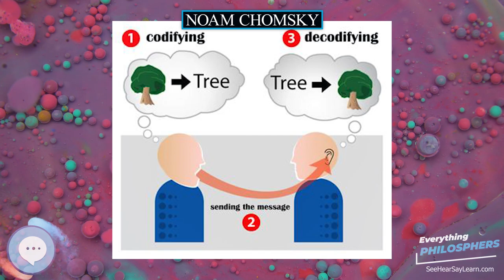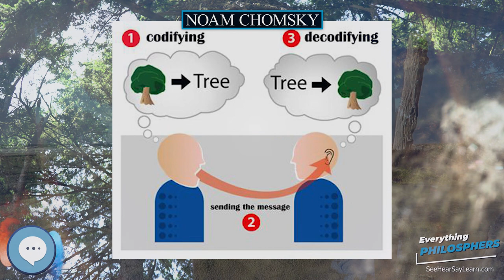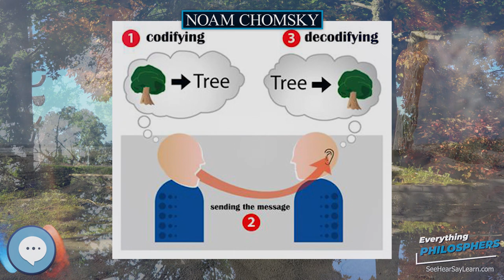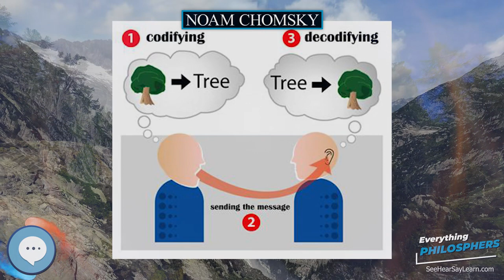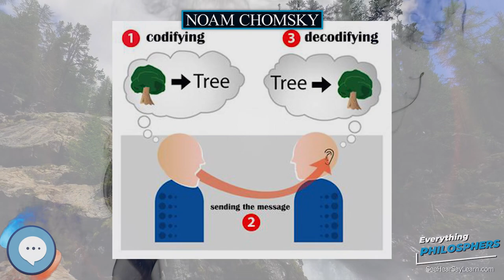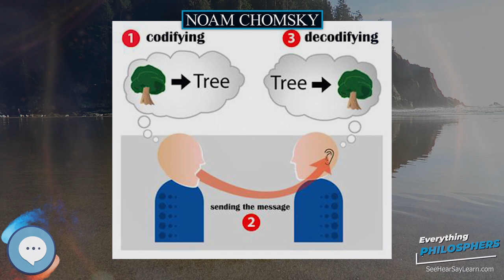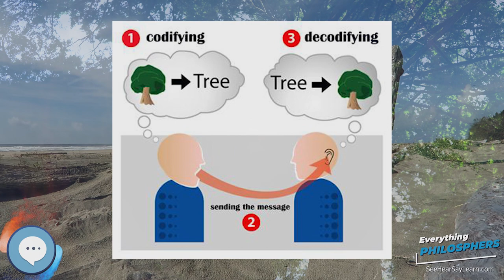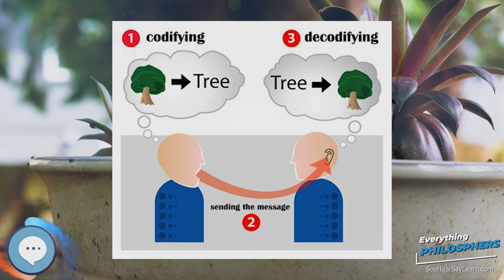Noam Chomsky 👩‍🏫📜 Everything Philosophers 🧠👨🏿‍🏫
Books on Philosphy
Philosophy Books for Kids
Explore the world with this Digital Microscope
Explore the sky with this Telescope

Avram Noam Chomsky (born December 7, 1928) is an American linguist, philosopher, cognitive scientist, historian, social critic, and political activist. Sometimes called "the father of modern linguistics", Chomsky is also a major figure in analytic philosophy and one of the founders of the field of cognitive science. He holds a joint appointment as Institute Professor Emeritus at the Massachusetts Institute of Technology (MIT) and laureate professor at the University of Arizona, and is the author of more than 100 books on topics such as linguistics, war, politics, and mass media. Ideologically, he aligns with anarcho-syndicalism and libertarian socialism.